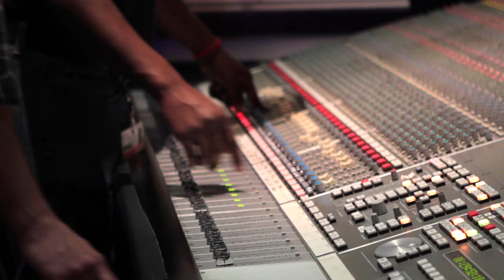Sh8peshifter & Elephantine-Mic Check [Official Promo]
Shot by Fertyl

Zakiya Harris & Elephantine Official Promo
Featuring: Tossie Long, Rashad Pridgen, Ajayi Jackson, Kevin McCann, Solas B. Lalgee